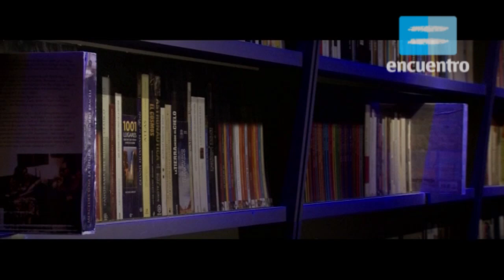"El río", de Juan L Ortiz por Mirta Busnelli - Canal Encuentro HD